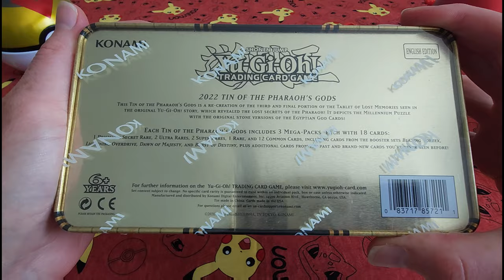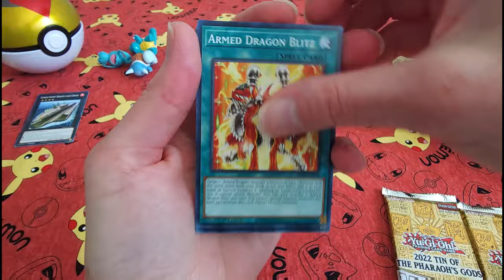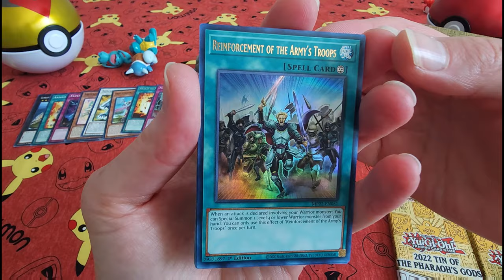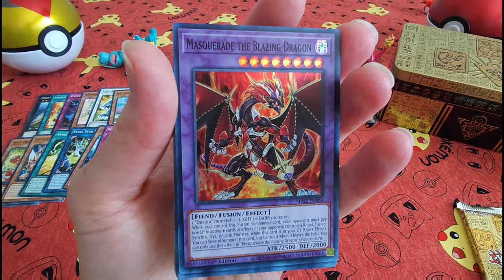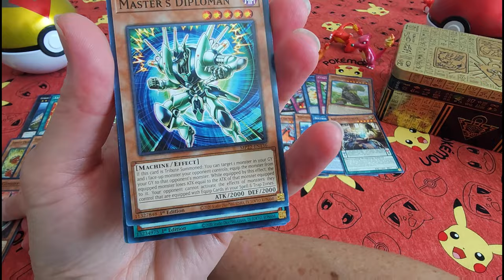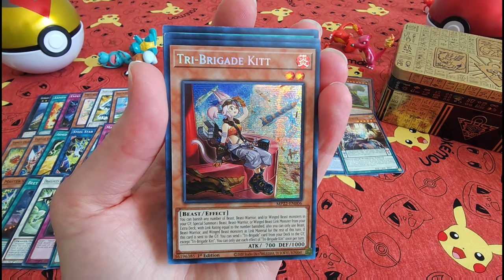🔺Opening Yugioh 2022 Tin of the Pharaoh’s God!🔺 | 🔥SLIFER, OBELISK, RA🔥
Set Information:
The third and final piece of an ancient legend is finally here!

The 2022 Tin of the Pharaoh’s Gods puts the last piece of the mysterious Pharaonic tablet discovered in Egypt in YOUR hands!

You can wield the power of the Pharaoh’s Gods with a beautiful new tin that depicts the top section of the Tablet of Lost Memories, immortalizing Slifer the Sky Dragon, Obelisk the Tormentor, and The Winged Dragon of Ra!

The 2020 Tin of Lost Memories, 2021 Tin of Ancient Battles, and the 2022 Tin of the Pharaoh’s Gods have embossed/debossed sides, and rimless lids that fit flush with the tin body, allowing the tins to be stacked on top of each other to build the entire tablet. If you already have the 2020 and 2021 tins, picking up this tin will allow you to complete your very own tablet!

To celebrate the Tins’ historic 20-year run, this year’s Mega Set will also include new artwork for 3 classic monsters that headlined some of the earliest Tins:  Blue-Eyes White Dragon, Red-Eyes Black Dragon, and Dark Magician Girl! It’ll also include 7 new cards as well as all-time great cards from years past like Ghost Ogre & Snow Rabbit, Ash Blossom & Joyous Spring, Lightning Storm, Nibiru the Primal Being, Forbidden Droplet, Red-Eyes Dark Dragoon, and more!

Each 2022 Tin of the Pharaoh’s Gods will contain 3 extra-large Mega-Packs, each with 1 Prismatic Secret Rare, 2 Ultra Rares, 2 Super Rares, 1 Rare, and 12 Commons from a huge mega-set.

Each Tin contains in total:
3 Prismatic Secret Rares
6 Ultra Rares
6 Super Rares
3 Rares
36 Commons

The 2022 Tin Mega-Pack mega-set is primarily made up of popular cards released in 2021, including cards from Blazing Vortex, Lightning Overdrive, Dawn of Majesty, Burst of Destiny, and more!